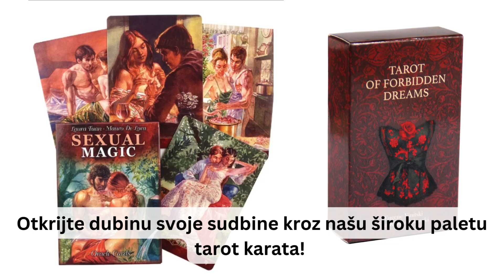Tarot Karte - Tarot Karte Prodaja - Tarot Deck - Tarot Magije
Otkrijte dubinu svoje sudbine kroz našu široku paletu tarot karata! Pronađite odgovore na pitanja koja vas muče kroz magiju tarota. Naša kolekcija kvalitetnih tarot karata pruža vam alat za introspekciju, samootkrivanje i vođenje kroz životne puteve. Uđite u svet mističnih simbola i interpretacija uz našu prodaju tarot karata, prilagođenu kako za početnike tako i za iskusne proroke. Otkrijte svoju unutrašnju mudrost i transformišite svoju sudbinu uz našu stranicu posvećenu tarot kartama.

Call centar: 061/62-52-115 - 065/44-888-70 Viber: 069/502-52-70